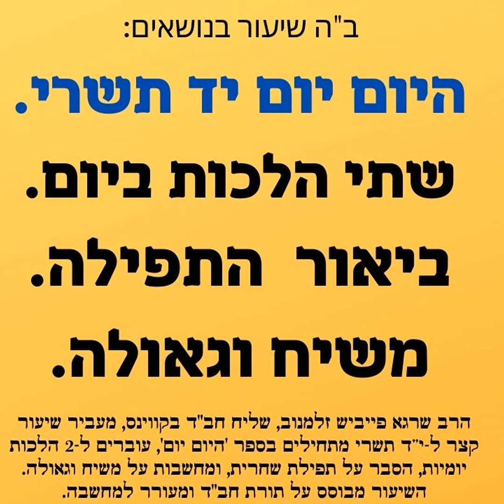היום יום יד תשרי: טעימה מהיום יום, הלכה יומית 📖 ביאור התפילה ✨ומבט אל הגאולה ❤️ HD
הצטרפו אלינו לשיעור מיוחד בספר היום יום ליום י"ד תשרי עם הרב שרגא פייביש זלמנוב! שליח חבד בניו יורק.

בסרטון זה, הרב זלמנוב, שליח חב"ד בקווינס ניו יורק, ייקח אתכם למסע רוחני קצר אך עוצמתי, הכולל:
1. היום יום: התבוננות מעמיקה בלימוד היומי מספר 'היום יום' ליום י"ד תשרי, עם תובנות והדרכה לחיי היום-יום.
2. הלכה למעשה: לימוד שתי הלכות יומיות, תוך התמקדות בהלכות יומיות רלוונטיות.
3.ביאורי תפילה: העמקה במשמעות פסוקי דזמרה בתפילת שחרית, להעמקת התפילה
4. משיח וגאולה: חומר למחשבה על הגאולה העתידה לבוא, ולפעמים תפקידנו בהכנת העולם לקראתה.

השיעור מתאים לכל הרמות, ומציע נקודות השראה והבנה מעמיקה ביהדות ובחסידות. אל תפספסו את ההזדמנות להתחזק ולהתעלות רוחנית!

המקור ספר היום יום יד תשרי:
ערוב תבשילין

אין מוסיפין על שתי ערבות, מה-שאין-כן בהדסים.

מהדרים לאגוד את הלולב בסוכה ובערב יום טוב. על הלולב שתי כריכות - ומשתדלים ששתיהם תהינה מכוסות בההדסים וערבות, גם כריכה העליונה במעט על כל פנים - ומלבד זה שלש כריכות שבהם אוגד ההדסים והערבות עם הלולב, שלש אלו במשך טפח אחד.

צוות זריקת חסידות שמח להזמין אתכם לשיעורי תורה יומיים מרתקים עם הרב שרגא פייבש מבית חב"ד ניו יורק! הצטרפו לקבוצת ה-מה נשמע
אנא שתפו והצטרפו לזריקת חסידות 🔥

מה מחכה לכם בשיעורים?

הדרכה יומיומית: נלמד קטעים קצרים מספר "היום יום", המכילים אמרות, עצות והכוונות בנושאים מגוונים כמו עבודת ה', מידות טובות והתמודדות עם אתגרים.
עומק רוחני: נצלול אל תוך החכמה החסידית העמוקה, ונשלב אותה עם הדרכה מעשית לחיים.
לוח שנה חסידי: נלמד על האירועים החשובים בלוח השנה החסידי, ימי הולדת ופטירה של צדיקים, ימים מיוחדים ועוד.
הלכות אקטואליות: בכל שיעור נלמד ונבאר שתי הלכות רלוונטיות לחיי היום-יום.
תפילה: נעמיק בפירושי התפילה, נסביר את משמעות המילים והנוסחים, ונבחן כיצד התפילה יכולה להשפיע על חיי הרוח שלנו.
גאולה ומשיח: נלמד על מושגי היסוד בגאולה ומשיח, ונבחן כיצד אנחנו יכולים לקרב את הגאולה בפועל ממש.
למה כדאי לכם להצטרף?

השראה יומיומית: קבלו מנת חיזוק, הכוונה והתבוננות עצמית יומיומית.
העמקה בעבודת ה': התפתחו בעבודת ה' באמצעות לימוד והפנמה של תכנים חסידיים, הלכתיים ותפילתיים.
חיבור למסורת: העשירו את הידע שלכם במנהגים, אירועים ודמויות חשובות בחסידות חב"ד וביהדות בכלל.
הכנה לגאולה: קבלו כלים מעשיים להבנת הגאולה והכנה לקראתה.
רוצים להעמיק עוד יותר?

הצטרפו לשיעורים שלנו בפודקאסטים, ביוטיוב, ובקבוצות הווטסאפ והפייסבוק של "זריקת חסידות". השיעורים כוללים הסברים, פרשנויות ודיונים מעמיקים, ויאפשרו לכם להביא את החוכמה וההדרכה שבספר ובשיעורים לחייכם האישיים.

בואו והצטרפו אלינו למסע רוחני מעשיר ומחזק!

✨ מצוה להפיץ! 📲
תָּנָא דְּבֵי אֵלִיָּהוּ זָכוּר לְטוֹב: